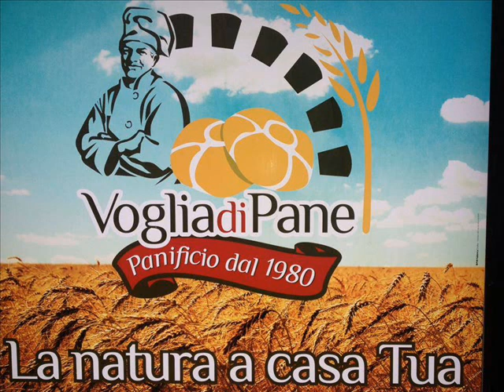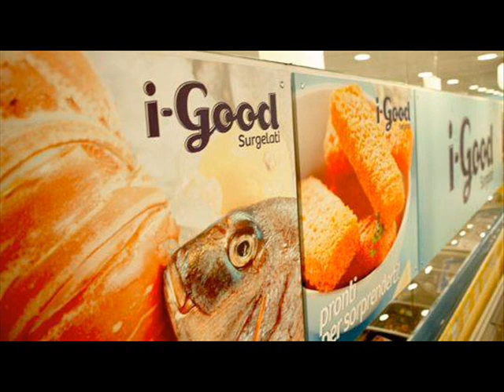TANTO NON CAPIRAI 19 ottobre